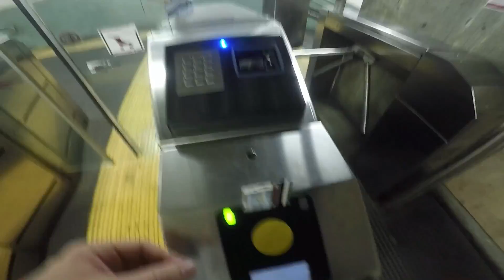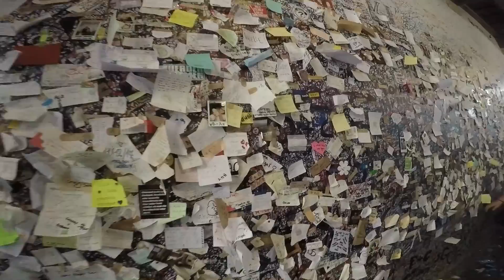ITÁLIA 2018 /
Viagem feita com minha linda em agosto de 2018. filmada com Gopro 5